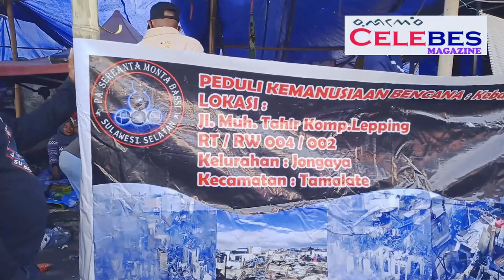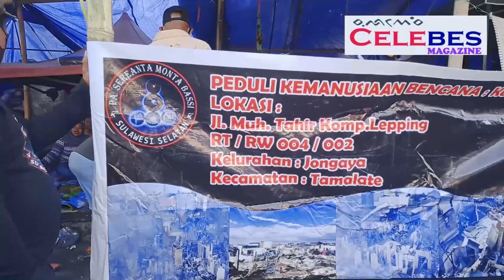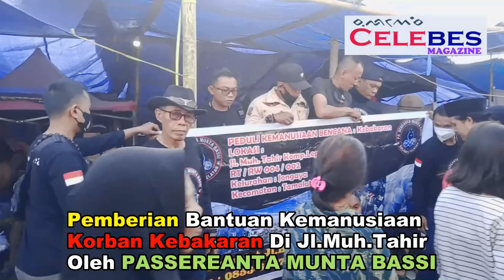Bantuan Kemanusiaan Pasca Kebakaran Hebat Di Jl. Muh.Tahir Makassar